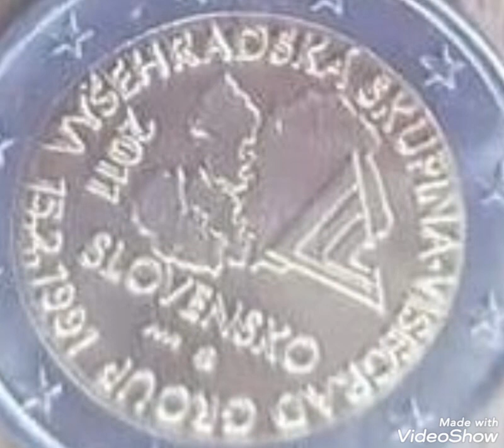2011 Rare Coin worth money rare .